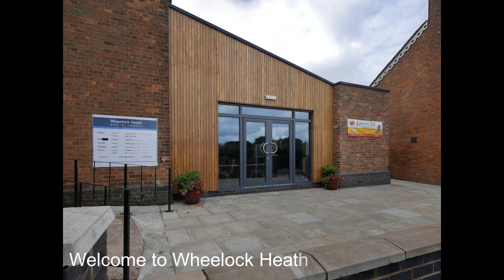Wheelock Heath Baptist Church Holiday Bible Club 2023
Four days of fun and crafts with over sixty children taking part in Kingdom Kids and the Party at the Palace